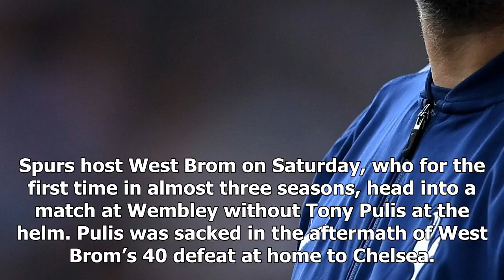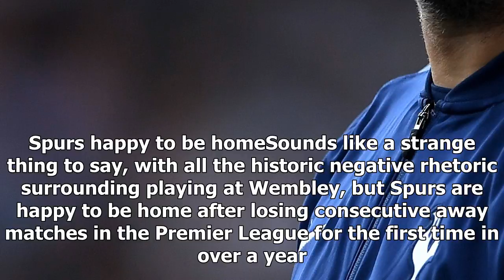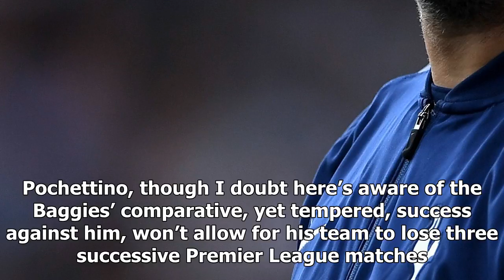Sport News - Tottenham welcome pul-less west brom to wembley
Sport News - Sport News - Tottenham welcome pul-less west brom to wembley

Spurs host West Brom on Saturday, who for the first time in almost three seasons, head into a match at Wembley without Tony Pulis at the helm. Pulis was sacked in the aftermath of West Brom’s 40 defeat at home to Chelsea. The sacking came on the back of four successive Premier League defeats for the midlands club, who find themselves a mere point above the relegation zone. While the Lilywhites have lost only once in 15 previous meetings with the Baggies, West Brom have tasted defeat one time in ...